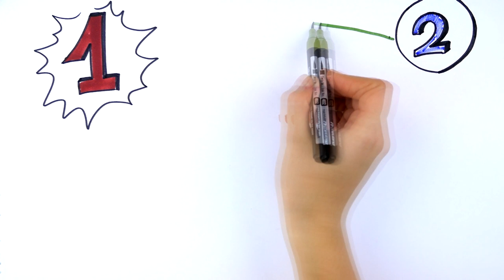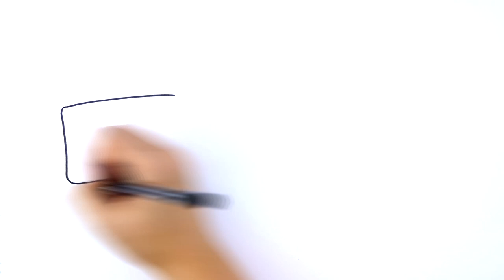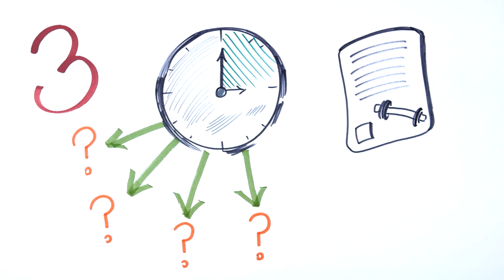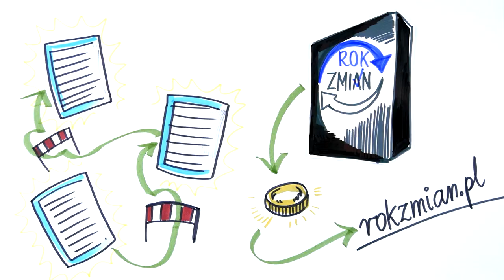Najlepsza inwestycja wszechczasów. Sprawdź!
Jeżeli wyobrażając sobie najlepszą inwestycję na świecie, na myśl przychodzą Ci jedynie ekonomiczne kwestie, to koniecznie musisz obejrzeć to nagranie. Dowiesz się, co kryje się pod tym pojęciem i dlaczego jest to tak wiele warte. Poznasz również powody, dlaczego znaczna część naszego społeczeństwa wciąż nie jest świadoma tej inwestycji. Zobacz sam.

Czy zastanawiałeś się kiedyś, jaka jest najlepsza inwestycja na świecie? Która cały czas od niepamiętnych czasów przynosi najszybsze zwroty kapitału w najkrótszym czasie? Jak myślisz? Co to może być? Czy są to akcje? Waluty? Założenie własnego biznesu? A może złoto, albo ropa? Są dwie takie inwestycje. Dowiesz się, w co warto inwestować swój czas oraz co zagwarantuje ci największy rozwój. Będziesz wiedział, jak zmotywować się do działania i co zrobić, aby osiągnąć swoje cele. Dzięki temu zmienić każdą sferę swojego życia i zwiększysz swoje życiowe osiągnięcia . To sprawi, że zwiększysz jakość swojego życia i zaczniesz odpowiednio wykorzystywać swój czas.